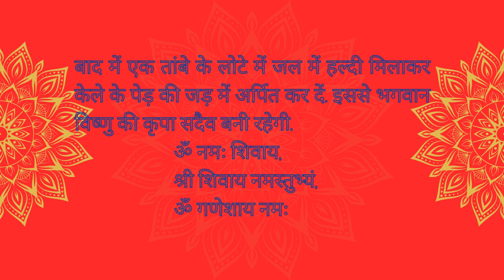गुरुवार को व्रत रख भगवान विष्णु की करें पूजा, गुरु दोष से मिलेगी मुक्ति | गुरुवार पूजा विधि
गुरुवार को व्रत रख भगवान विष्णु की करें पूजा, गुरु दोष से मिलेगी मुक्ति | गुरुवार पूजा
 विधि |
हिंदू धर्म में सप्ताह के सातों दिन किसी न किसी देवी या देवता को समर्पित हैं. धर्म शास्त्रों के अनुसार, गुरुवार का दिन नारायण को समर्पित होता है. इसलिए गुरुवार के दिन व्रत रखकर विष्णु भगवान की पूजा का विधान है. मान्यता है कि, गुरुवार के दिन भगवान विष्णु की विशेष उपासना से मनोवांछित फलों की प्राप्ति होती है.
# गुरुवारव्रत
# भगवानविष्णुकीकृपापानेकेलिएगुरुवारव्रत
# गुरुवार पूजाविधि